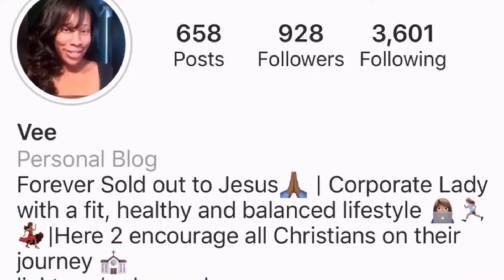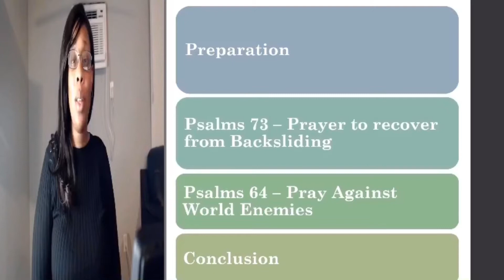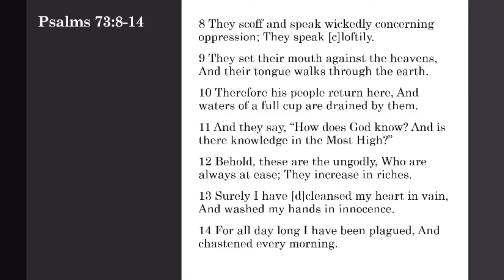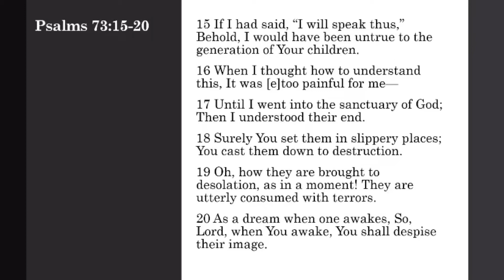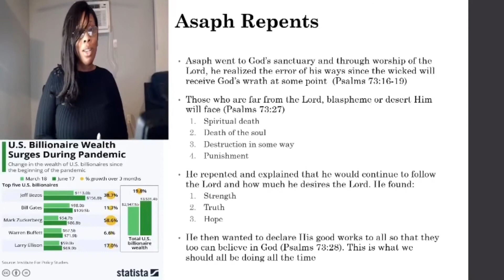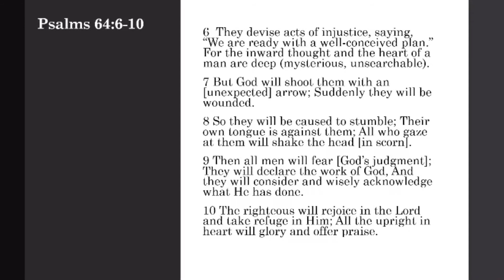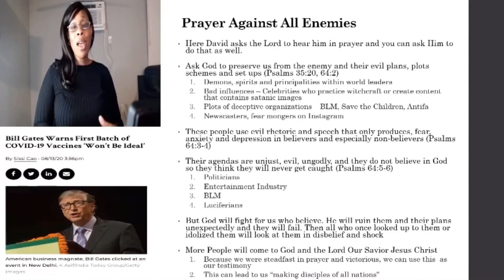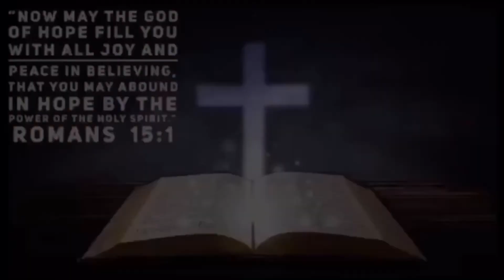God's Kingdom Vs. Satan's Kingdom Part II - Bible Study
Welcome to Episode 19 of Transformation Tuesday Bible Study! Tonight's topic is, "God's Kingdom vs. Satan's Kingdom Part II". We will be studying multiple scriptures in Bible!